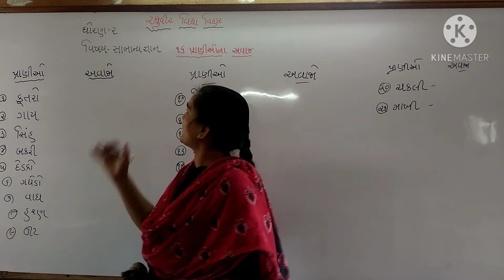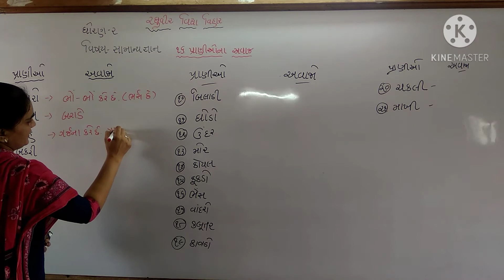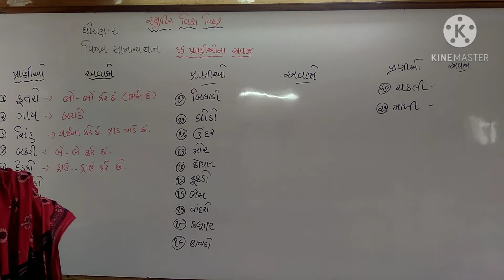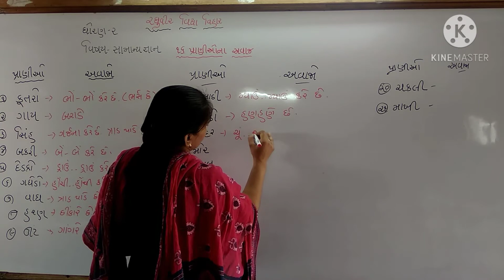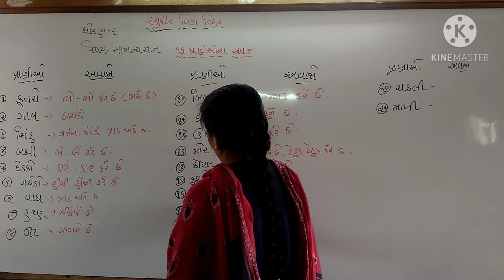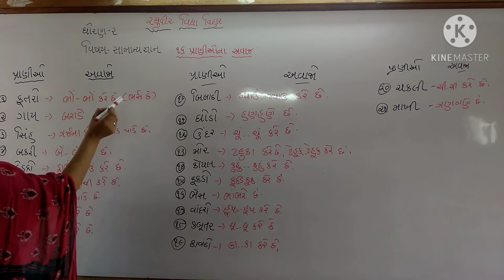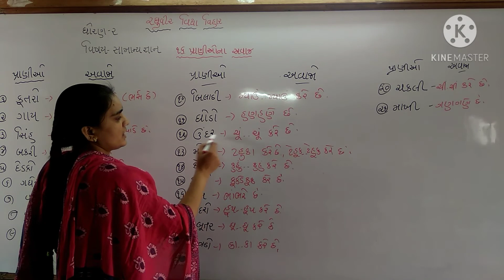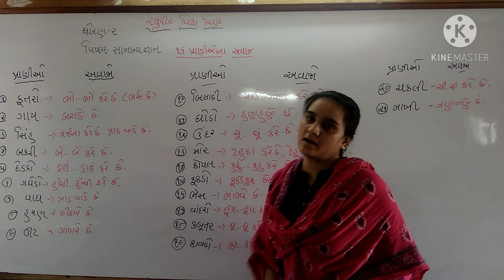ધોરણ 2 સામાન્ય જ્ઞાન પાઠ 16